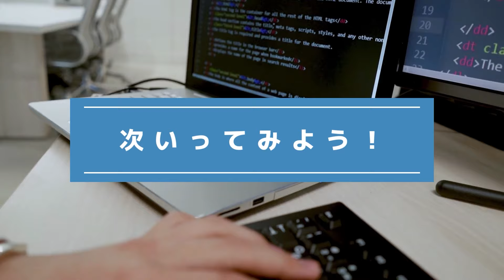『間違い探し』写真で脳トレ！ #775 「二宮金次郎像」「和室の襖絵」「咲きたての桜」【高難易度】｜Find the difference game in photos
▼目次▼
00:00　オープニング_Opening
00:17　問題①：「二宮金次郎像_Statue of Kinjiro Ninomiya」
01:54　問題①の答え_answer
02:17　問題②：「和室の襖絵_Japanese-style room sliding door painting」
03:55　問題②の答え_answer
04:18　問題③：「咲きたての桜_Freshly bloomed cherry blossoms」
05:56　問題③の答え_answer
06:16　エンディング_ending